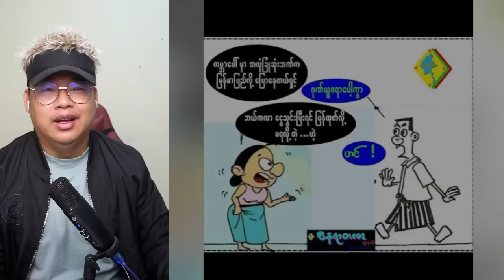ခုမှကြောက်ပါပီဆိုတဲ့ ဘောမများကို ဒဲ့ဖြုတ်လိုက်တဲ့ ကိုစည်